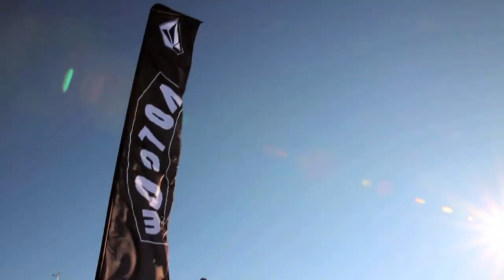SLAMMERTV S01E02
-Volcom Stepping Stones girls shred day @ Kivikko 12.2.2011
-Janne Lipsasen kuulumiset